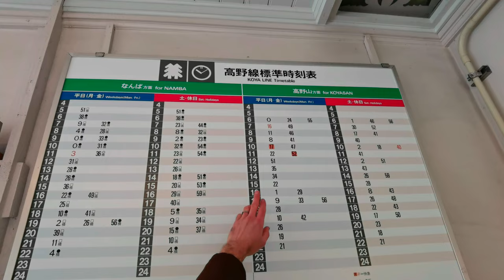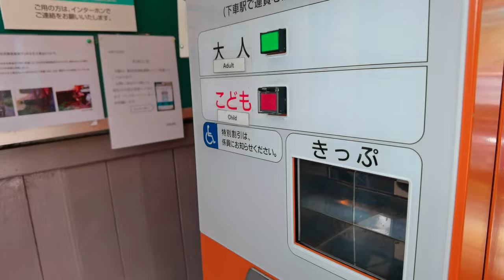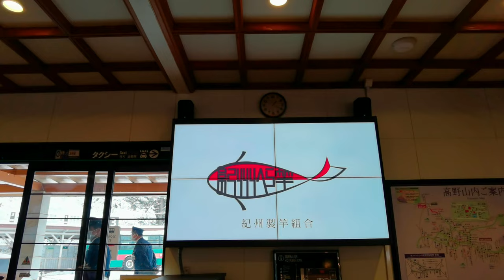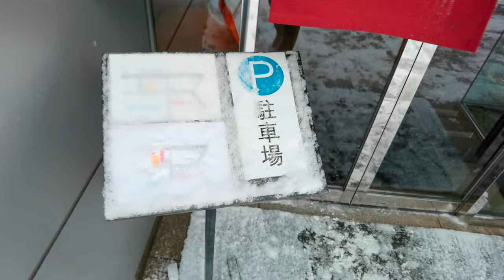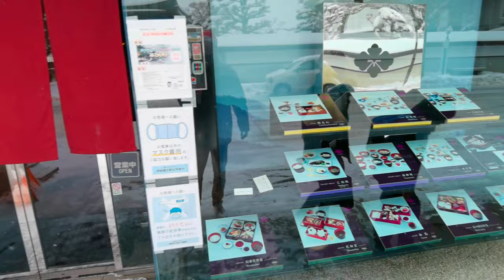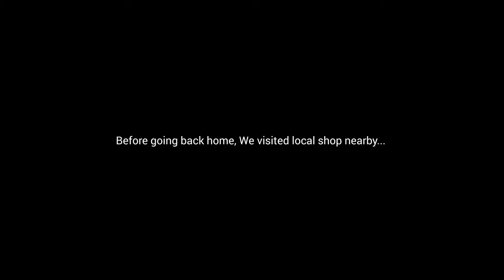Koyasan [UNESCO World Heritage] Japan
Come Join us as we travel by car, train to cable car and even riding bus to snowy place and contemplative surroundings of "KOYASAN"

Learning more about the history and spirituality of Buddhism, Koyasan is a symbol of the fusion of cultures.  After completing 100 days of training, monks come to thank Koyasan's guardian gods where Mount Kōya is.
Located in a large temple settlement in Wakayama Prefecture, the south of Osaka, Japan.

From Osaka, we drove 1 hour to KAMIKOSAWA Station (A local train station)
We arrived by 12nn to catch train by 12:51pm.
It is the farthest that we can go by car due to heavy snow at the peak.
We don't want to take a risk by climbing KOYASAN Mountains without our snow gear so we decided to stop by nearest train station we had on the road.

From KAMIKOSAWA STATION, it's easy to get the ticket (no need to pay yet, you will reach the counter at the BUS STATION - your last stop)
After the train station, it will route you automatically to the CABLE CAR
and from the CABLE CAR going to the BUS STATION.
Bus will route you to KOYASAN.
Going back home is vice versa.

It's so easy. No hassle with the transportation.
Please be mindful of the SCHEDULED TRAIN in every area.
Please double check the last TRIP of the BUS and ask locals where's the proper BUS STOP location.
We took the 6:30pm, last BUS TRIP going back to CABLE CAR to TRAIN STATION.

About the DELICACY, ENJOYABLE FOOD and OMIYAGE...
We have the best recommendations in this video such as SHOJIN-RYORI, A vegetarian Buddhist Cuisine. We even managed to stop by a local shop where you can have your OMIYAGE from KOYASAN locals.

Experience a fine dining of
SHOJIN-RYORI (A vegetarian Buddhist Cuisine) at
HANABISHI RESTAURANT
"Special Food served in Historical Dishes used in temple events handed down by Monks for Generations."

KONNYAKU NO SATO (Omiyage Shop)
322-3 Hoshikawa, 大字 Katsuragi, Ito District, Wakayama 649-7152

A Bientot!
From Japan with Love
-The Hemmendingers-
Facebook: The Hemmendingers | Matte Bigata Hemmendinger

Film Editor: Maria Theresa Hemmendinger ヘメンディンガーマリアテレサ
Visual Storyteller & Video Film Maker;
Content Creator; Graphic Artist.
JNTO (Japan National Tourism Organization)
and Vector Inc.